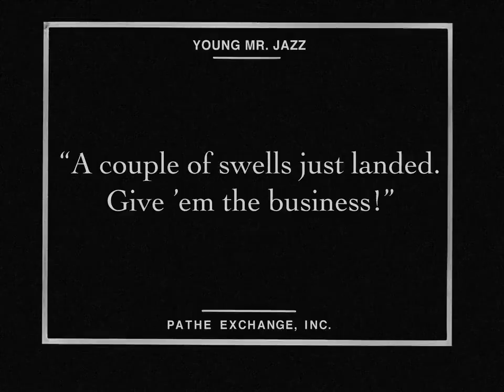LF0116 : Marie Mosquini